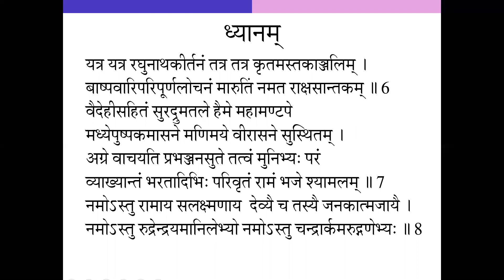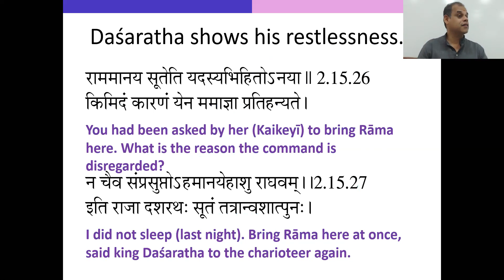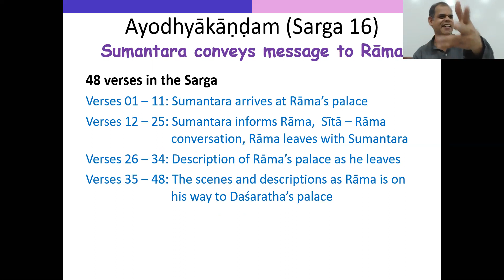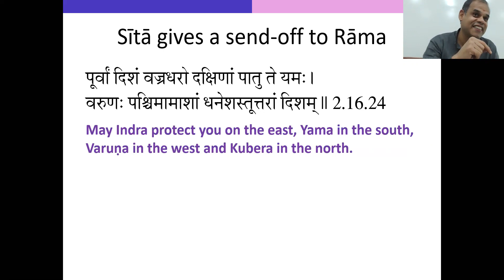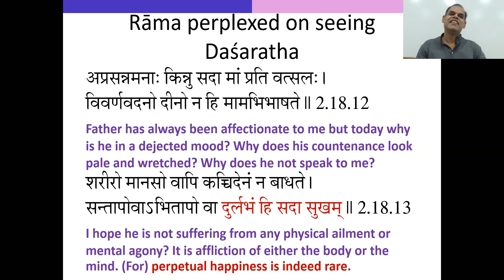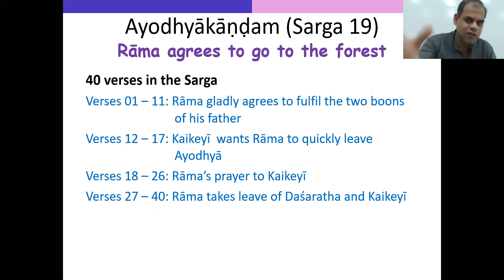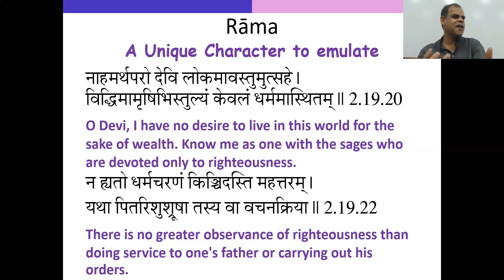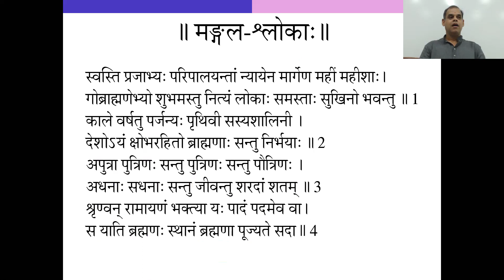Ramayanam Session 30 Sep 9 2018 (Ayodhyakandam 15 - 19)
The powerful depiction of the extraordinary character of Sri Rama is the subject matter of this lecture. Rama readily agrees to go the forest at the request of Kaikeyi.